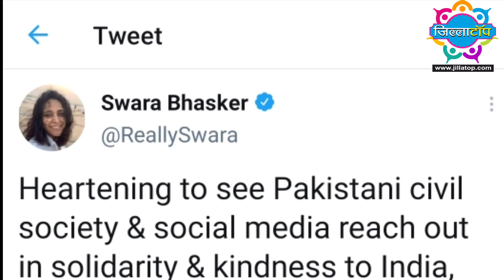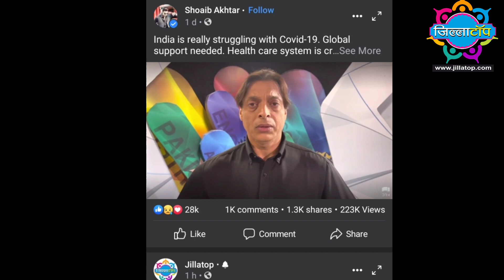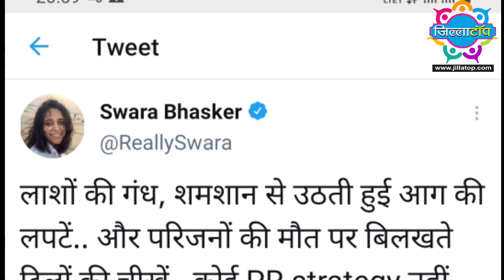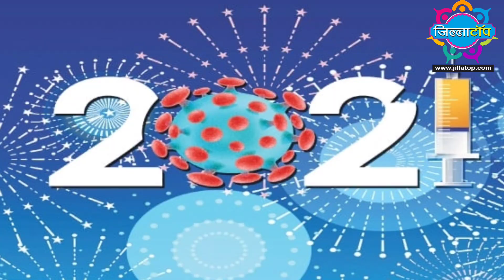इस बॉलीवुड अभिनेत्री ने पाकिस्तान को प्यार और भारत पर तंज क्यों कसा ?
बॉलीवुड अभिनेत्री का पाकिस्तान से प्यार भारत से दिक्कत ? कौन है वो अभिनत्री